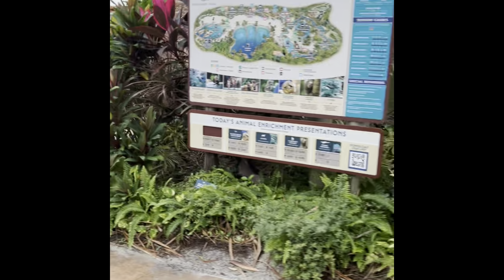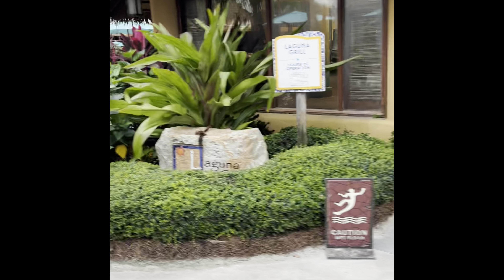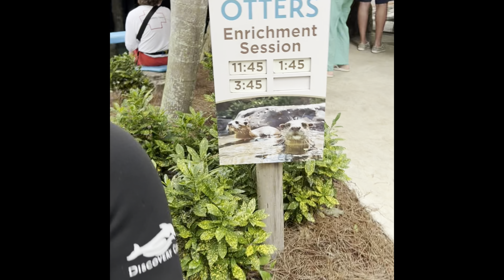Discovery Cove, Florida 🦩🐬🦥🦦